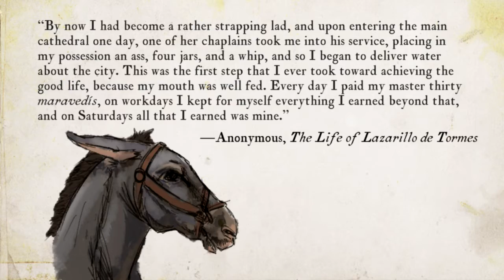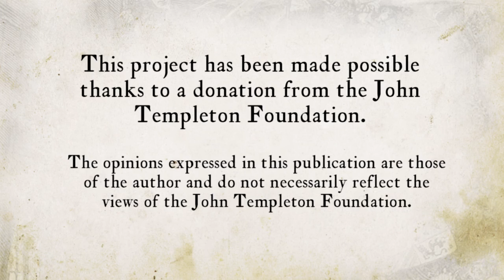Lesson 15 The Broken One of the Gloomy Face